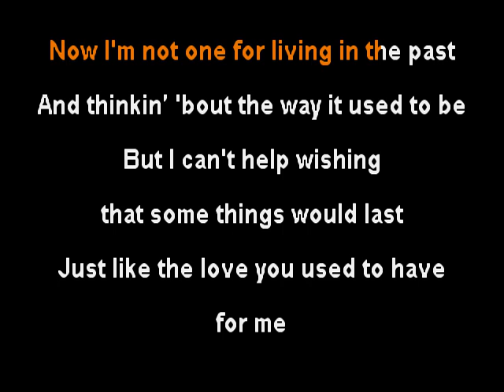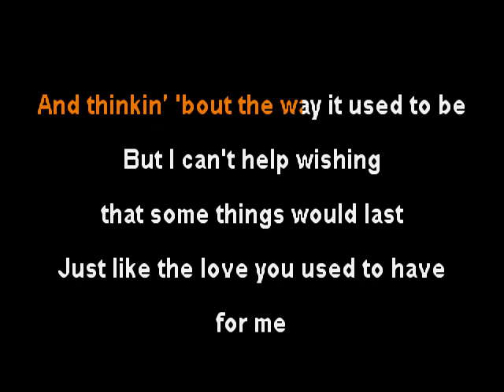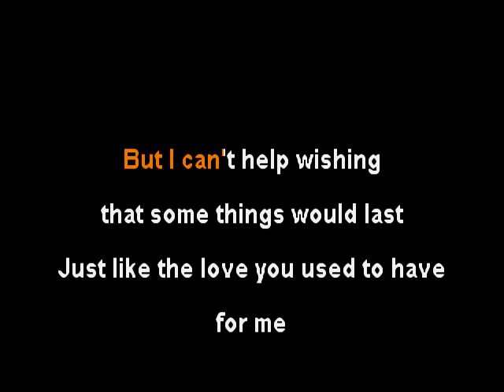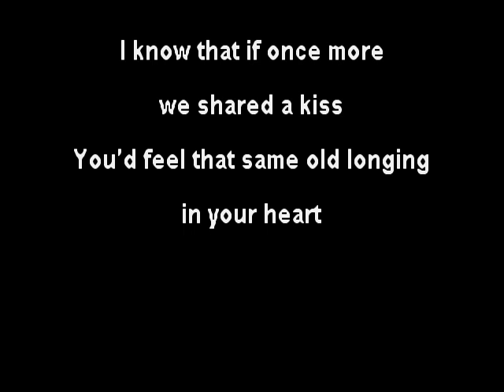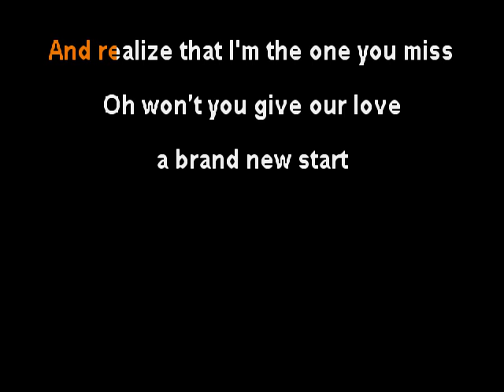Prairie Oyster - Just For Old Time's Sake - clay wood karaoke